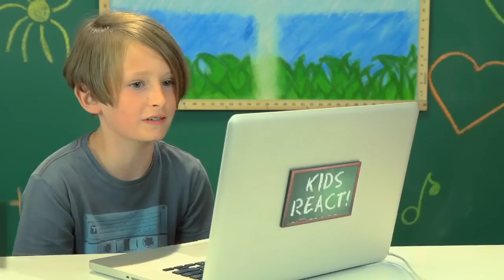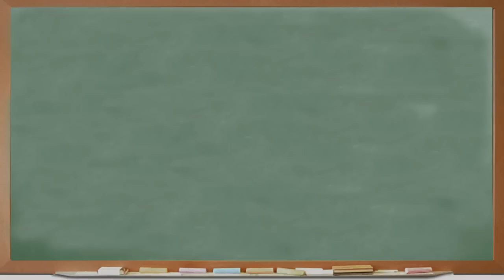Kids React to Action Movie Kid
The Kids react to the viral sensation of Action Movie Kid!

Niki, age 8
Kacey, age 9
Morgan, age 9
Jayka, age 11
Tyler F, age 11
Marlhy, age 12
Derek, age 13
Dylan, age 13
Megan & Shannon, age 13
If you see this, type "KIDS REACT FTW!" in the comments - and please LIKE/FAV!

KIDS REACT #112 - Action Movie Kid